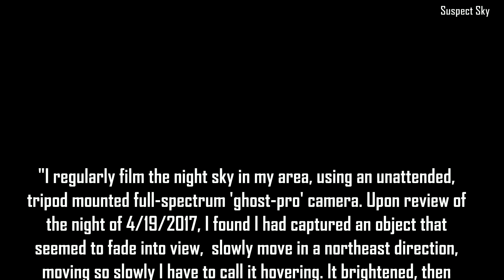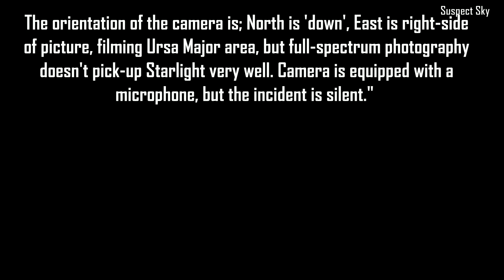Morphing UFO with Orbiting Flashes Seen in Beaumont, CA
SuspectSky features the best sightings, analysis, and thought-provoking research of the UFO phenomenon.  Always critical, always vigilant.  Send us your UFO, shadow person, or other strange activity footage and help us continue the search for truth and expose the real world we live in.